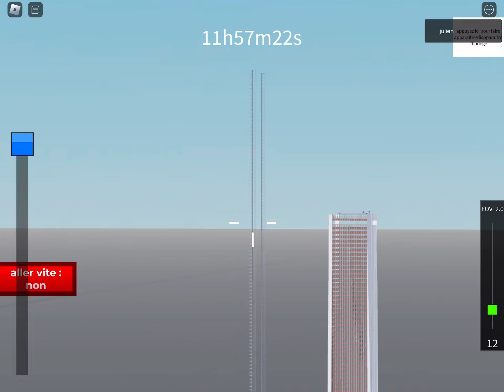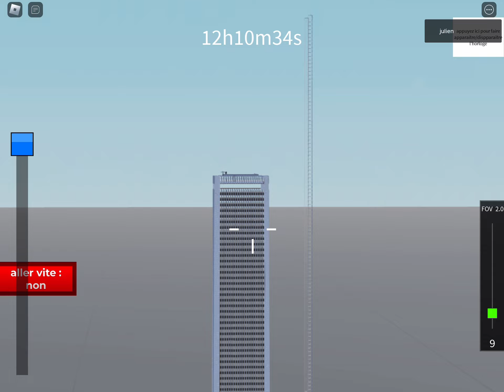Sirène alerte Roblox et tour Pleyel vol d’avion